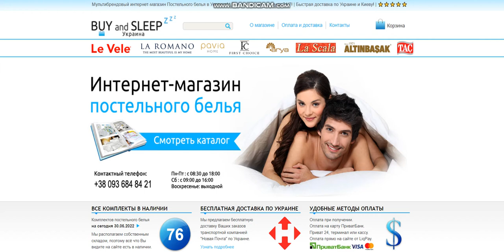Купити Постільну Білизну | BUY and SLEEP в Україні